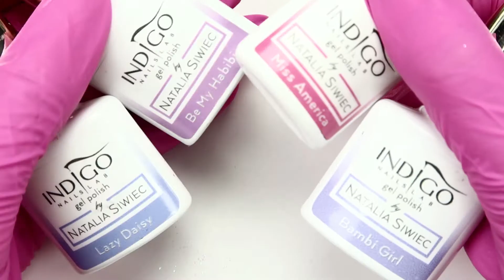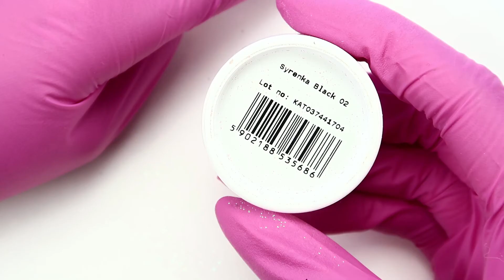💅Mix Media💅 :: Sparkly Butterfly Nailart :: Odette Swan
► Gel Polish : Big Mistake, Miss America, Be my habibi, Bambi Girl, Lazy Daisy

PONADTO:
►Lampa DUAL LED 48W